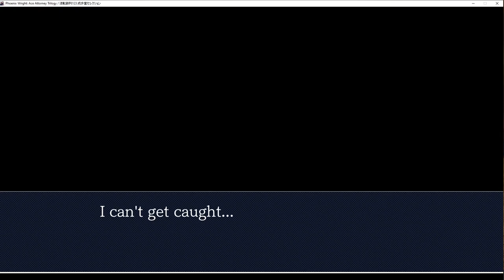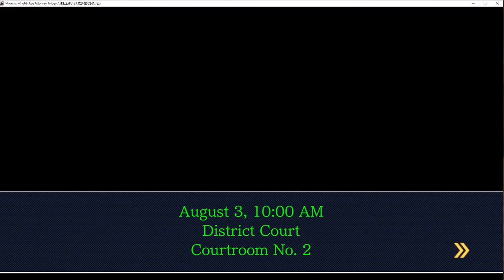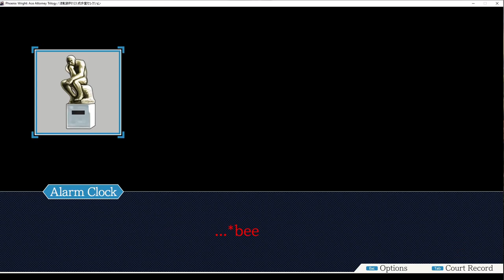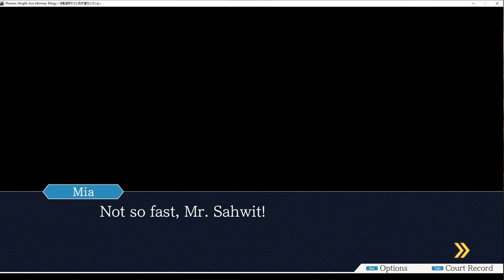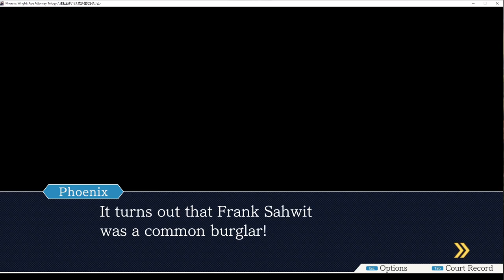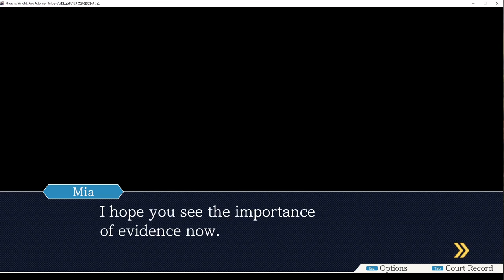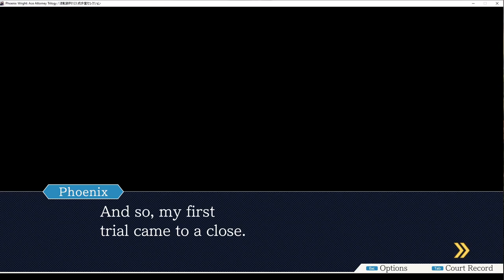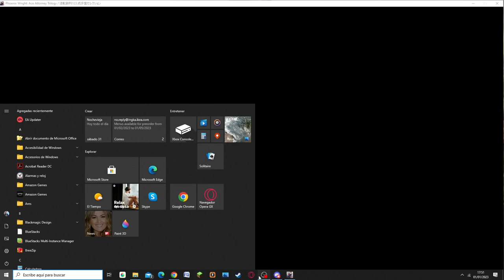El caso más sencillo || Phoenix Wright (Ace Attorney) #1